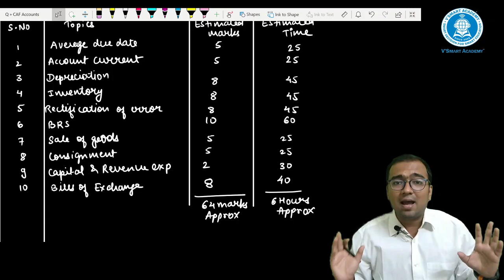Last Moment Accounts Strategy ll CA Raunak Agrawal Sir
This revisionary videos will help you to revise complete accounts in 12 hours.

If you need videos on any specific concepts then whatsapp CA Raunak Agrawal Sir on 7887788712